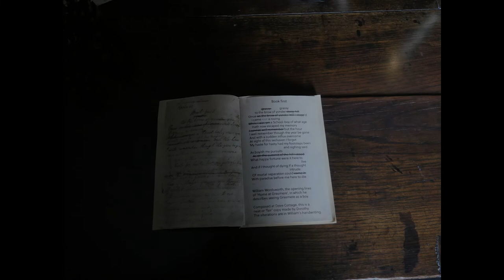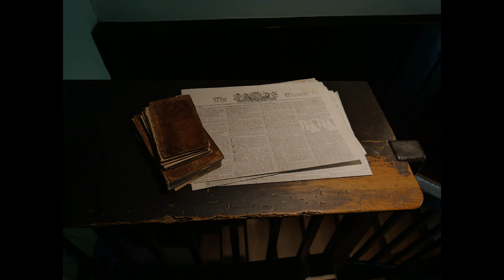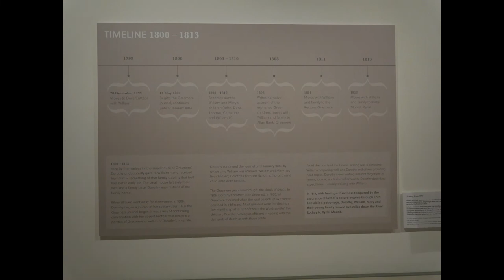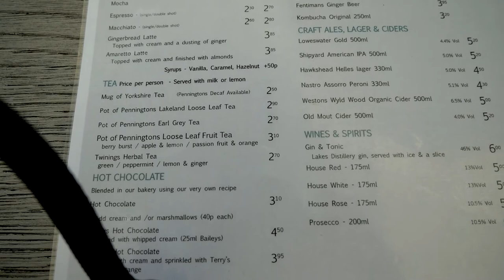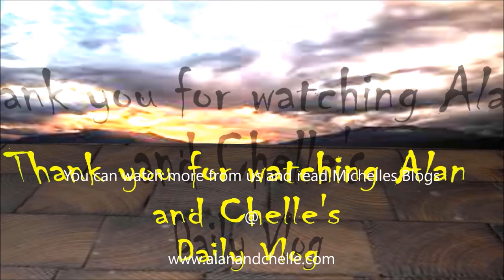We go to Dove Cottage, home of William Wordsworth